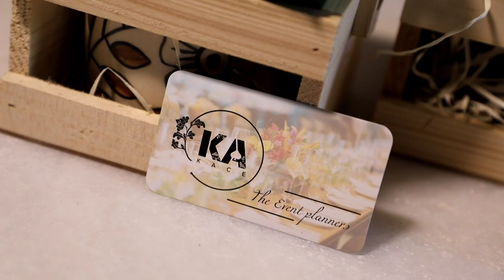Blue and White theme event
Who needs magic when you have blue?
Introducing KACE Events

Event planners: @kaceevents
Tent & Decor: Dilip Tent House
Photography & Videos: Outography Studio
Video edit: @kaceevents